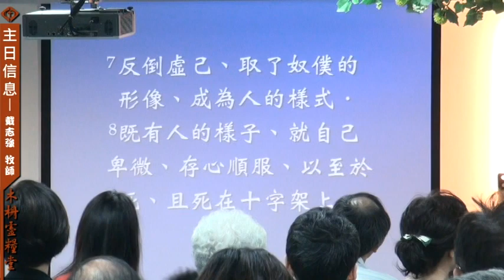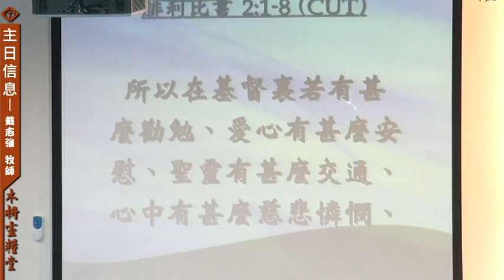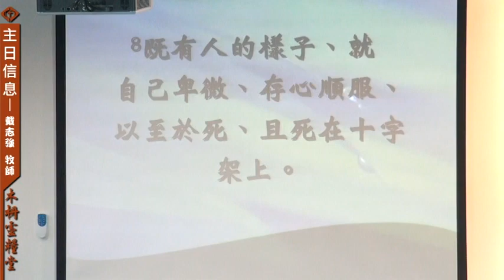20130929主日信息-木柵靈糧堂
講題：團隊合一的生命
證道：戴志強  牧師
經文：腓立比書2:1-8